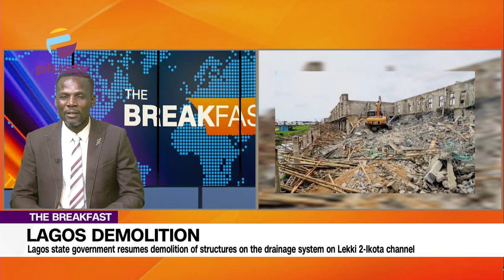Obi & Atiku Will Wait Till 2031 - Ganduje